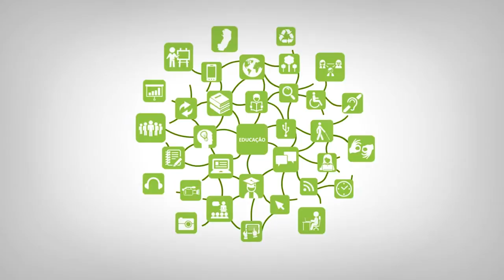Apresentação - Psicologia da Educação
Curso: Complementação Pedagogica
Disciplina: Psicologia da Educação
Professora: Aline Morchel